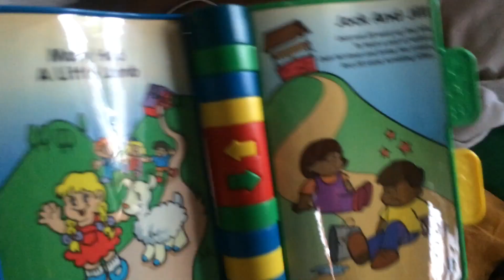Husband vs wife eating challenge!